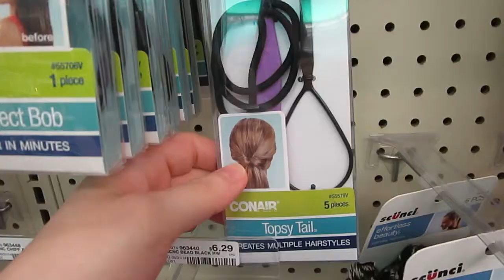Torture device! (7.22.14 - Day 1208)